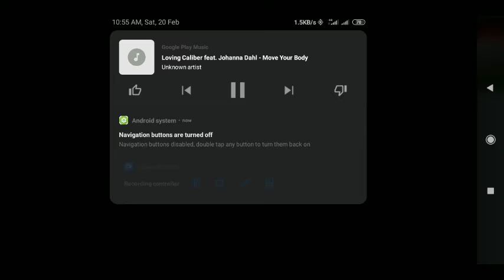AMONG US PLAYING SEASON 8 PART 80 BY THE YOUTUBER RHAY